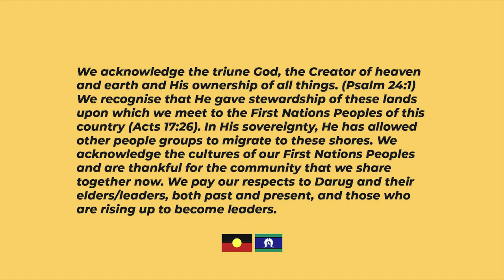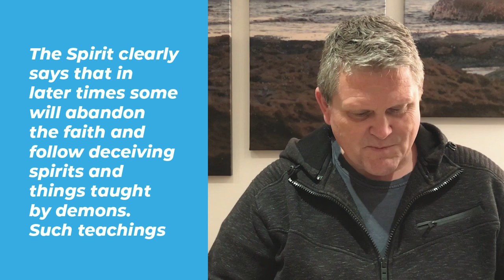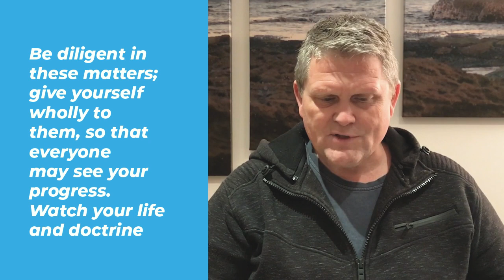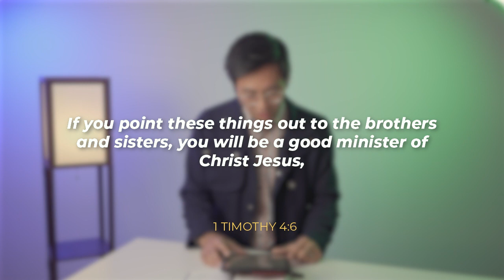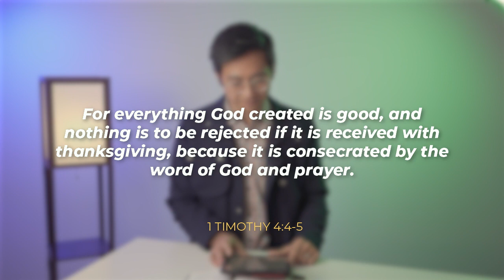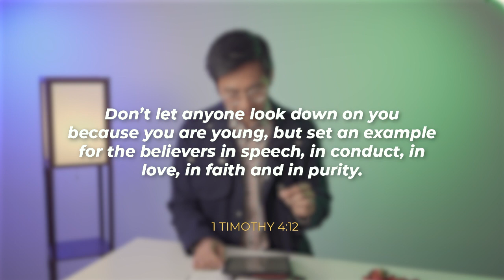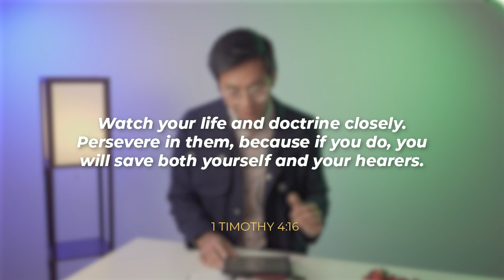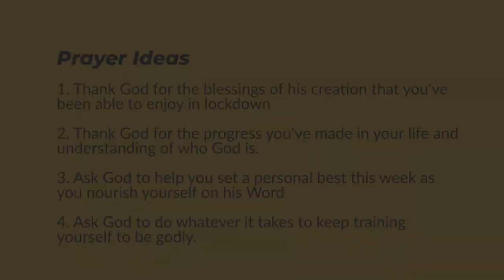The Good Servant / 1 Timothy 4 / Dan Lee / MBM Online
Truth matters in God's House. Today, Pastor Dan Lee takes us to 1 Timothy 4 and shows us that truth isn't just expressed with our words, but also through the lives we live.